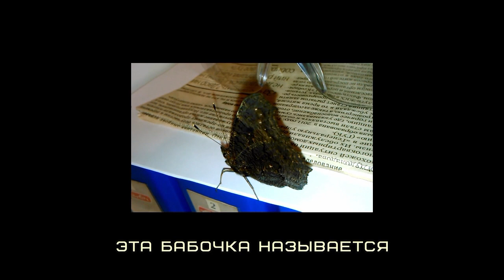Жизнь и судьба В НЕВОЛЕ | СВЕРЧОК полевой | Мальчик 42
Полный цикл жизни дикого полевого сверчка в домашних условиях. Все этапы развития насекомого.
Действие происходит в стеклянной трёхлитровой банке в период с конца июля по вторую половину марта, на протяжении восьми месяцев.

00:00 Пролог
00:22 Начало
00:32 Гибель сверчка
00:48 Рождение сверчков
01:27 Второй возраст
02:18 Третий возраст
03:15 Четвертый возраст
04:15 Сверчки под лампой
04:56 Пятый возраст
05:31 Шестой возраст
05:57 Тревога
06:59 Седьмой возраст
08:10 Восьмой возраст
08:44 Девятый возраст
09:07 Первые песни
11:25 Как поёт сверчок
11:51 Жестокое убийство товарища
12:32 Эпилог

Сверчок полевой (Gryllus campestris) распространён в Центральной и Южной Европе, Малой Азии, Северной Африке и Западной Азии. Предпочитает тёплые, солнечные луга и поля, светлые сосновые леса.
Личинки и взрослые особи поедают растительную пищу, мелких наземных животных и их останки.
У сверчков хорошо развита акустическая коммуникация. Подавать сигналы способны только половозрелые самцы. (Wikipedia)

- Хотите получать уведомления обо всех последних видео на этом канале?

The Boy No.42 | Мальчик No.42

• Занимательная антропология
• Urban Survival
Окружающая действительность и её части. От первого лица.
"Для того чтобы понимать их, нужно мыслить как они." ~Paul Hogan

Сверчок полевой, Полевой сверчок, Gryllus campestris, Помощник натуралиста,  Натуралист, Среднее Поволжье, Field cricket, Мальчик 42, The Boy Number 42, Middle Volga region, Naturalist Assistant, European field cricket, Мальчик номер 42, Насекомые, Feldgrille, Insects, Insekten, Сверчок

Camera: Sony Xperia M C1905